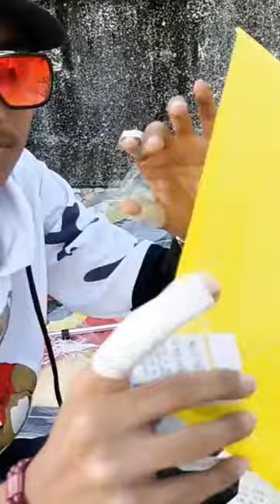large tail kite 🔥🪁watch till end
Hi! I’m yash. On my channel, you will find vlog . I love vlog and sharing my experiences with you.